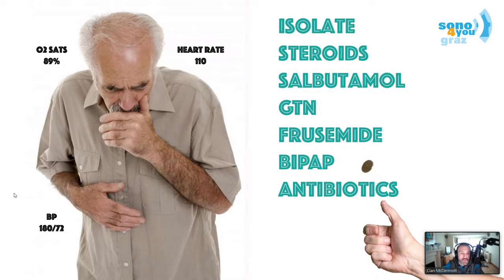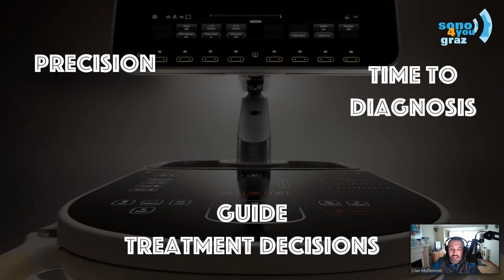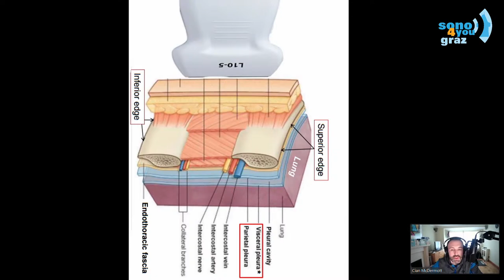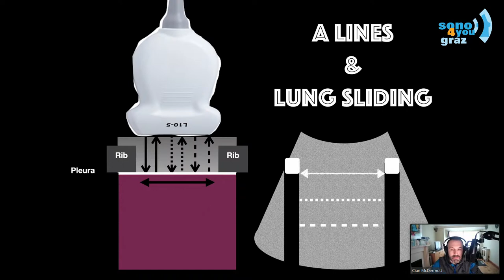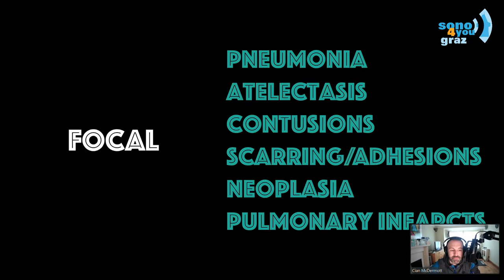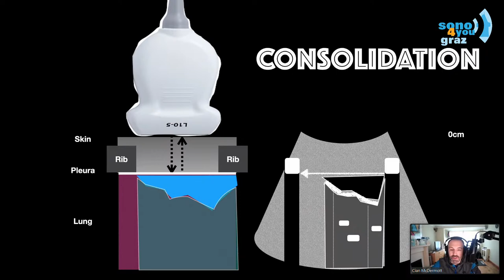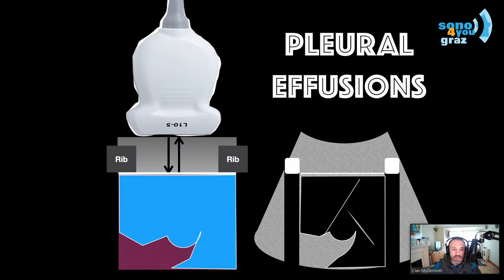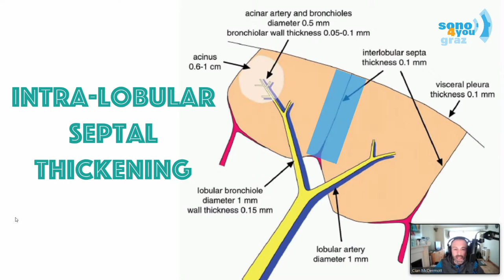Late Summer School 2020 - Dyspnea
Dr. Cian McDermott wird für euch aus Irland, genauer gesagt dem Mater Misericordiae University Hospital in Dublin, einen Online Vortrag halten. Er ist nicht nur Notarzt, sondern auch „Director of Emergency Ultrasound education“ im Mater Hospital. Nebenbei ist er Social media Editor fürs „International Journal of Emergency Medicine“, im Organising Committee für die SMACC Konferenz (Social Media and Critical Care) und Unterstützer von POCUS (point of care ultrasound) und FOAMed (Free Open Access Medical Education) über Social media Plattformen. Von ihm werden wir mehr zum Thema Dyspnoe erfahren!